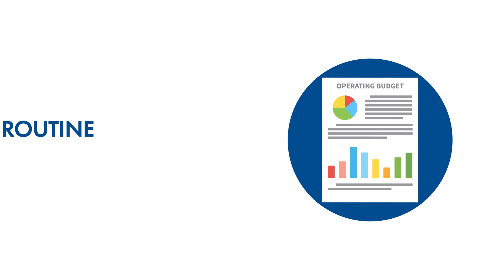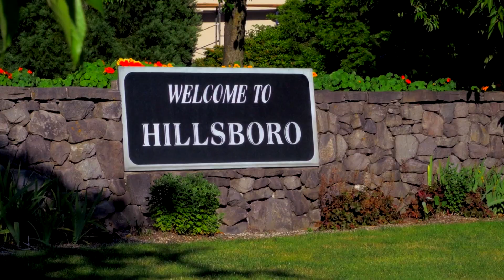What is a Budget? (City of Hillsboro)